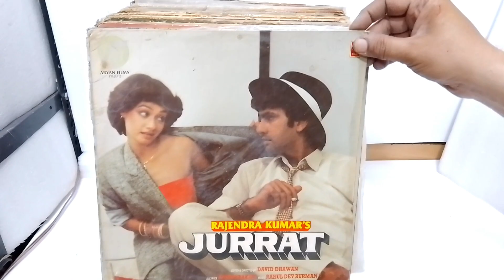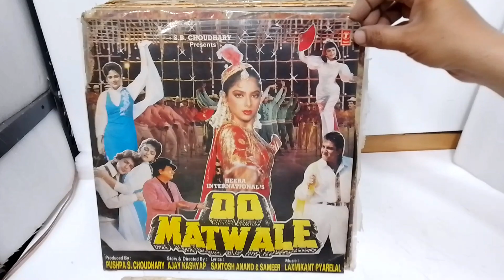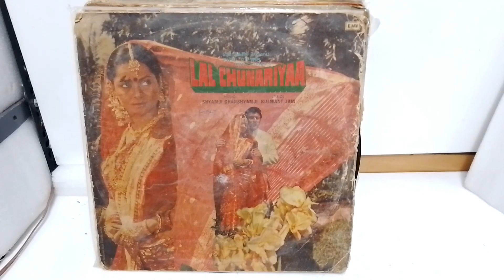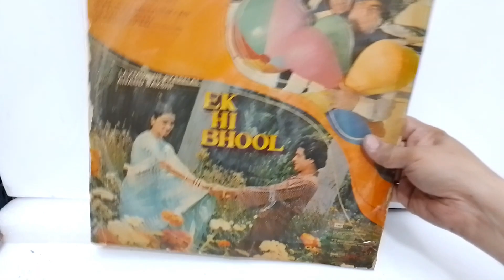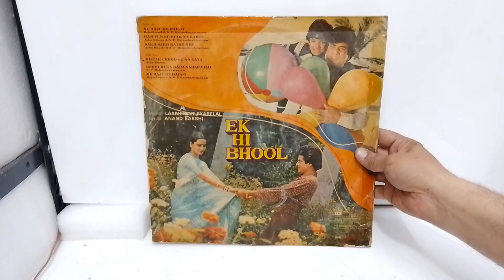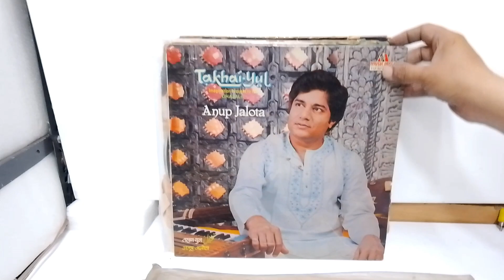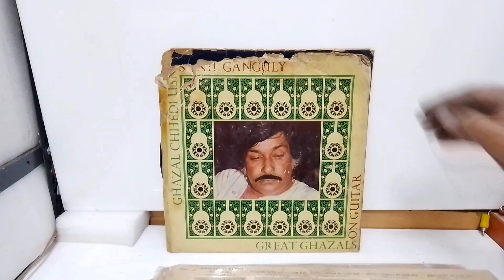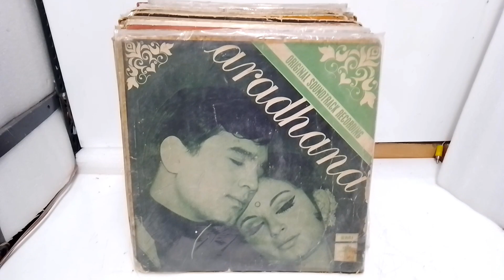HINDI And GAZAL LP RECORD Price - 400 per pcs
FOR SALE

HINDI LP RECORD

Price - 400 per pees